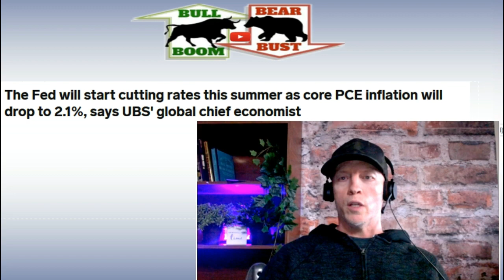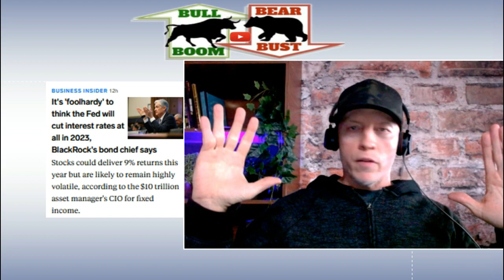IT'S ABOUT TO GET REAL, MORE LAYOFFS, INVESTORS WIPED OUT, SHORTAGES WILL WORSEN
More layoffs, shortages to worsen, world bank warning, It's about to get real in 2023!

Please subscribe and come back again for important updates on: stock market, business, business news, investing, economy, economic news, financial news, personal finance, real estate, real estate news, housing bubble, home prices, housing news, real estate crash, home price crash, economic collapse, preparing for economic collapse, rent, rental property,
building wealth, 401k, retirement savings, checking account, credit cards, interest rates, mortgage rates